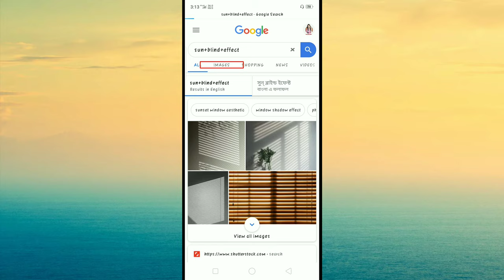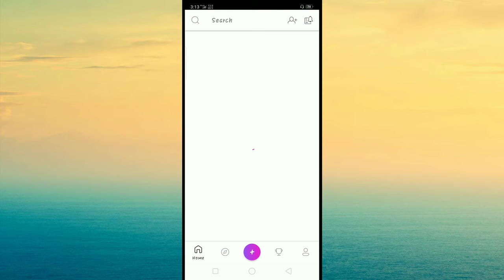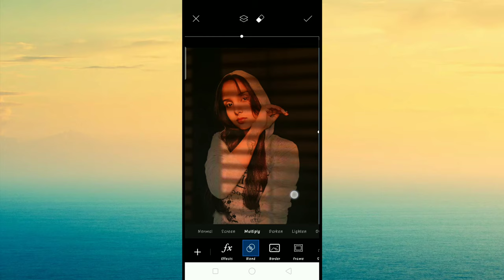Picsart Window Shadow Photo Editing // Sun Blind Effect Tutorial // Fake Golden Hour Effect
sun blind effect
fake shadow effect
how to make fake shadow picture
golden hour
how to make fake shadow photo in picsart
sun blind photo editing tutorial